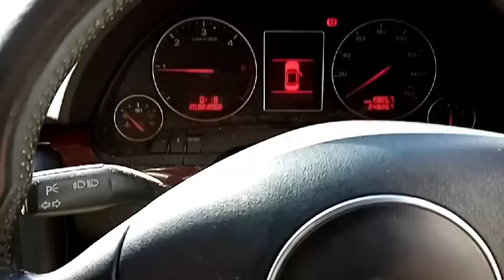Разборка Audi - A4 (B6) 2000-2004, 1.9 TDI (VIN: WAUZZZ8E03A128459) 76345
Основные характеристики:
Год выпуска: 2003
Двигатель: AWX275447
Объём двигателя: 1.9
Тип двигателя: Дизель
Коробка передач: КПП 5-ст.мех.(МКПП)
Кузов: Универсал
Смотри каталог запчастей Audi - A4 (B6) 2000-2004 на :
⏰ Режим работы колл-центра:
08:00 – 20:00 – ежедневно

Для наших покупателей:
- бесплатная доставка;